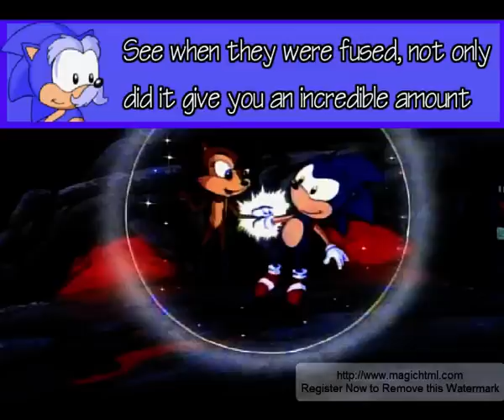Sonic GX Episode 12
This time i sumbit the episode on other format of video i hope you like it guys :3
Animated by Hurricane360 on deviantart:

For watch on a better quatily or on the original page click on the next link! C: